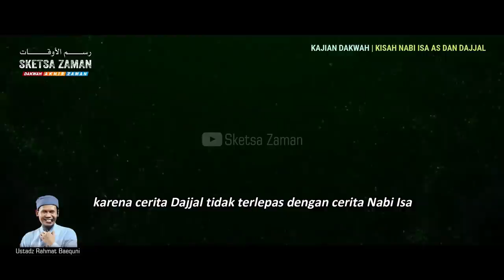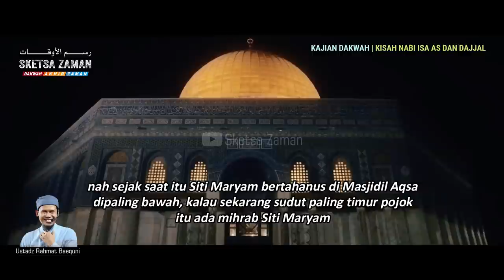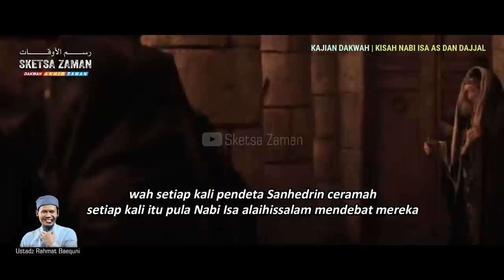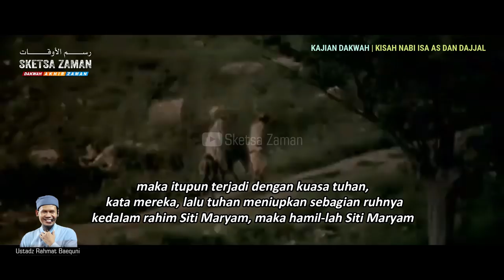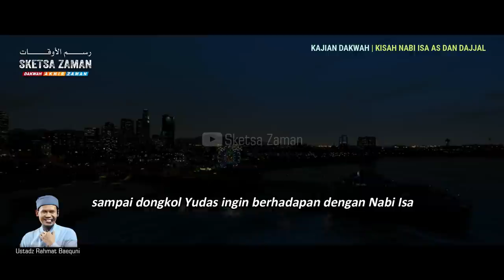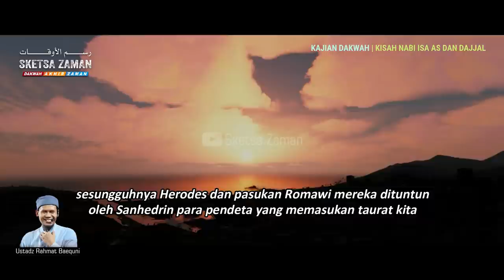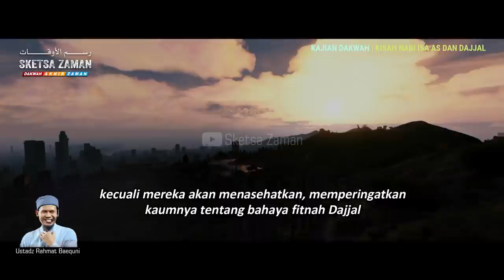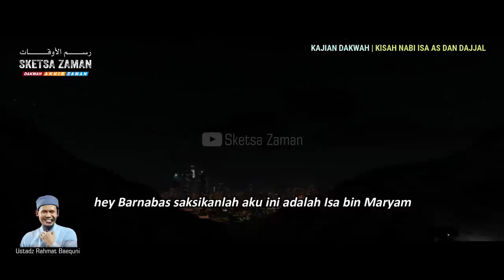Inilah Cerita Dajjal dan Nabi Isa AS yang Sebenarnya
TONTON SAMPAI "HABIS" agar bisa memahami isi dari video
Jadikan video ini sebagai media Dakwah,
Gambar dan video latar belakang hanya sebuh illustrasi guna untuk memudahkan kalian memahami isi kajian...

Kisah Nabi Isa as adalah kisah yang tergolong lengkap diceritakan di dalam Al-Qur’an. Terutama mengenai wafat dan kedatangannya di dunia pada akhir zaman yang penuh tanda tanya.

Sebagian berpendapat bahwa kematian yang terjadi pada Nabi Isa adalah kematian pada umumnya, disalib dan sebagian yang lain berpendapat bahwa jasad dan ruhnya diangkat oleh Allah (dalam keadaan hidup).

Begitu pula mengenai kedatangannya pada akhir zaman. Sebagian berpendapat Nabi Isa akan benar-benar muncul sebagai pertanda akan terjadinya kiamat, namun sebagian lainnya menyatakan bahwa bukan merupakan kepastian bahwa Nabi Isa akan muncul kembali, karena Nabi Muhammad telah dinobatkan sebagai penutup para Nabi dan Rasul.

Kisah kelahiran Nabi Isa as ini digambarkan Allah swt. dengan indah di dalam Alquran, yakni QS Maryam/19:16 sampai dengan QS Maryam/19:40. Dalam ayat ini Allah SWT menjelaskan bagaimana situasi kelahiran Nabi Isa as, dan ketika ibunya, Maryam, dengan tabah dan sabar menghadapi kaumnya yang menuduh serta menghina dengan kehadiran bayinya itu.

Dalam artikel kali ini, akan diceritakan secara lengkap mengenai kisah Nabi Isa as seperti yang tercantum dalam kitab suci Al-Qur'an.

Sketsa Zaman 🔴 Terbukti Wabah V1ru5 Ada Sejak Zaman Rosululloh ❗ Ustadz Rahmat Baequni

kisah siti maryam,ibu nabi isa,ustadz adi hidayat,maryam binti imran,aisyah istri rasulullah,bunda maria,kisah maryam,amal hijazi,ya maryam,ustaz wadi annuar 2020,ustaz wadi anuar 2020,ceramah ustaz wadi 2020,kisah bayi yang bercakap,kisah siti maryam mengandungkan nabi isa,siti maryam dan isa,ust adi hidayat nabi isa,ustadz adi hidayat lc ma,ceramah ustadz adi hidayat,adi hidayat akhyar tv,terbaru ust adi hidayat,video ustadz adi hidayat terbaru,kisah kematian siti maryam,kisah nabi isa dan ibunya,nabi menghidupkan orang mati,habib umar bin hafidz,ust. yusuf usman baisa,kisah maryam binti imran,kisah maryam dalam quran,cover lagu aisyah istri rasulullah,cerita dalam al quran,perempuan yang namanya disebut dalam al quran,pop sunda daun puspa,the tomb of the virgin mary,church of the assumption,habib ali zaenal abidin alhamid,siti maryam lebih suci dalam al qur'an,siti maryam lebih suci dalam al qur'an - hikmah buya yahya,zawiyah duha bersama buya yahya | 08 ramadhan 1439 h / 24 mei 2018,ustadzah okky setiana dewi